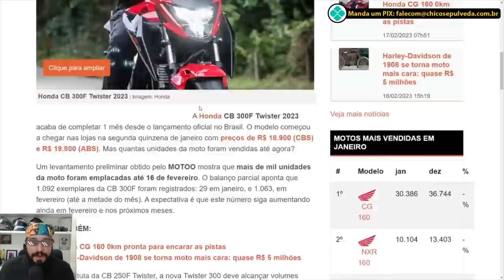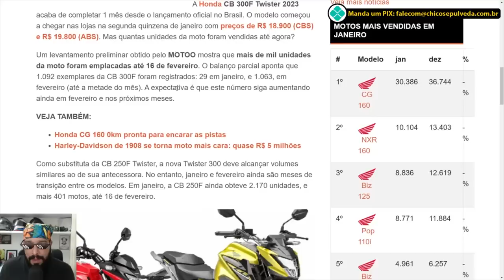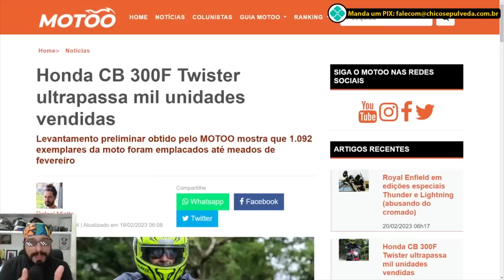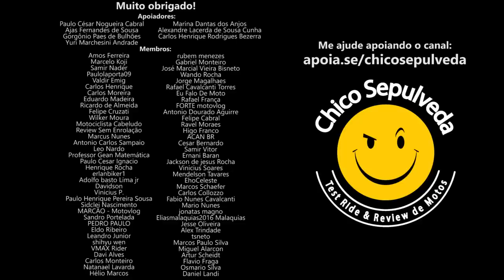Honda CB300F Kinder Ovo - Vem com a surpresinha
Black Boots
Calçados com estilo, conforto e segurança